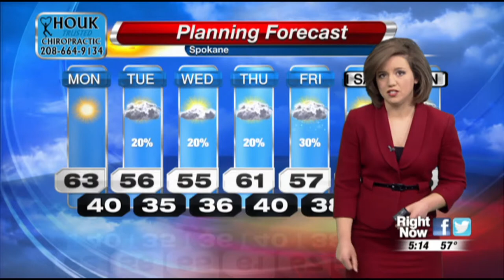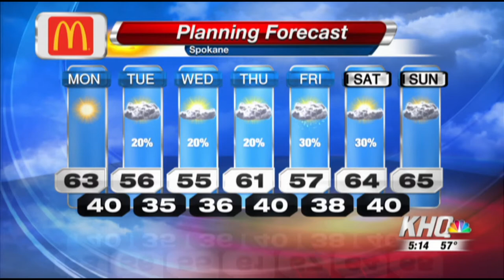Sunday 5 PM